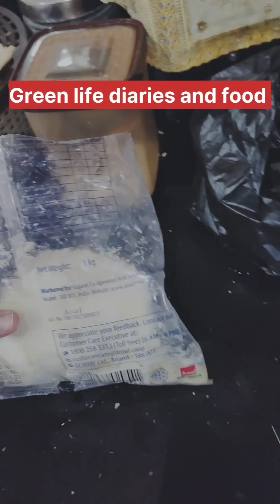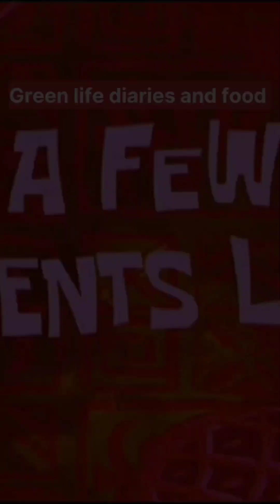Goat head curry kashmiri style recipe and mutton Rogan Josh recipe Desi style 😋head